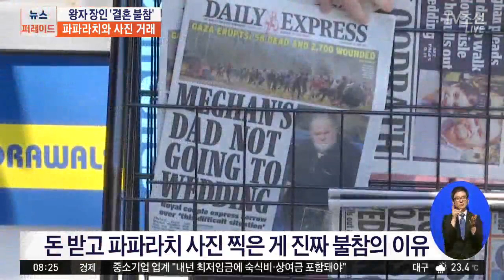영국 해리왕자 결혼식, 장인이 '불참'하는 진짜 이유는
영국 해리 왕자와 메건 마클이 이번 주말에 결혼합니다. 그런데 왕자의 장인이 결혼식에 불참하기로 해 관심이 뜨거운데요.